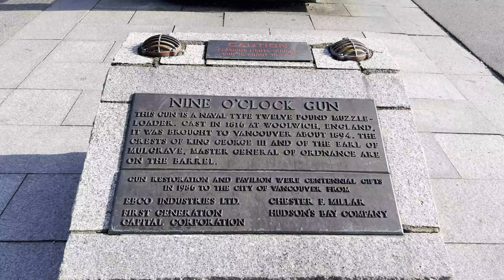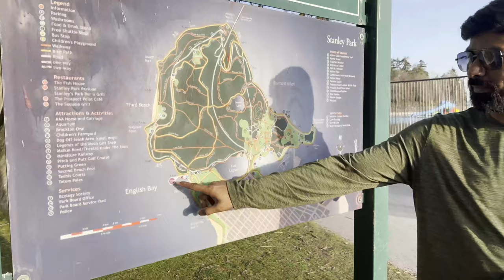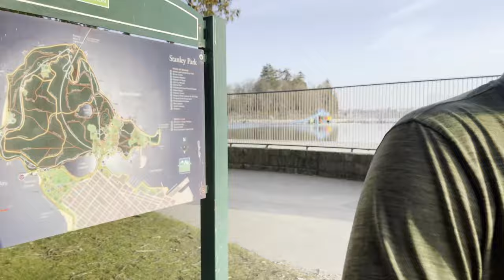Exploring Stanley Park on Bike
Join us on a leisurely bike ride through Stanley Park, one of the most picturesque urban parks in the world. We'll take you on a scenic tour of the park's must-see attractions, including the stunning seawall, totem poles, and Light house. You'll learn about the park's history and ecological significance while taking in some of Vancouver's best views.